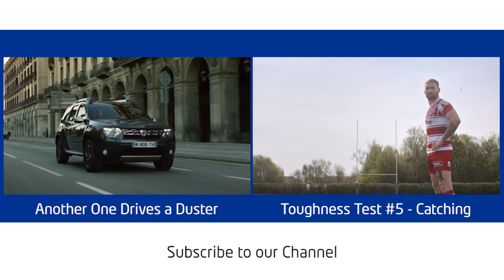Dacia Toughness Test #4 - Kicking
Sometimes, toughness is all about focus. Which is better at taking the all or nothing shot at goal - Wigan Warriors' Sam Tomkins, or the Dacia Duster 4x4?